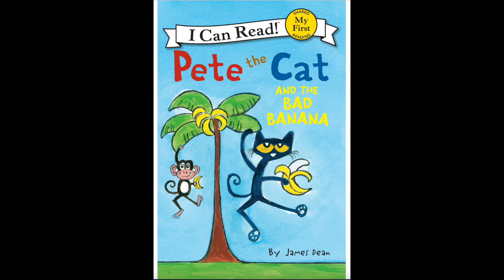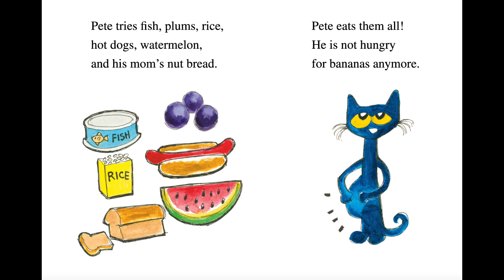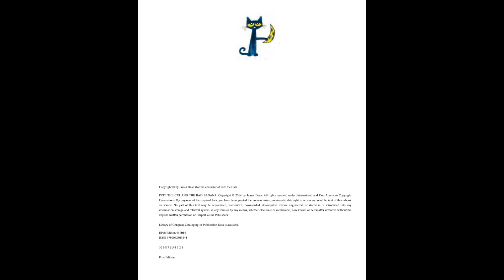Pete the Cat and the Bad Banana by James Dean Read Aloud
Follow along with Pete the Cat and the Bad Banana by James Dean

All written and illustrated material is copyright and intellectual property of the author, illustrator and publisher. These books are wonderful to have, and we strongly recommend getting yourself a copy and reading along with your little ones.